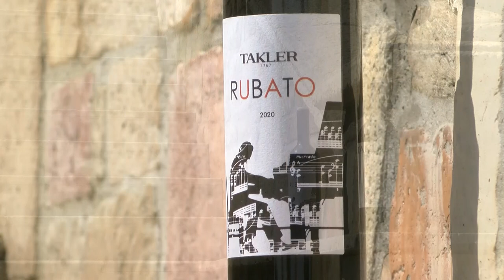A Takler Kúria bemutatkozó videója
Így készülnek a 2023-as Szekszárdi Szüreti Napokra.